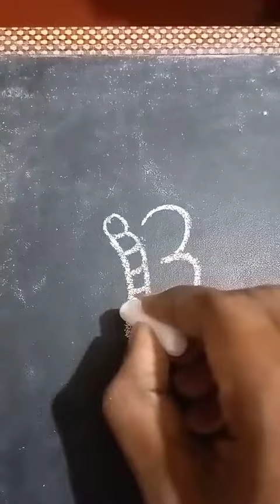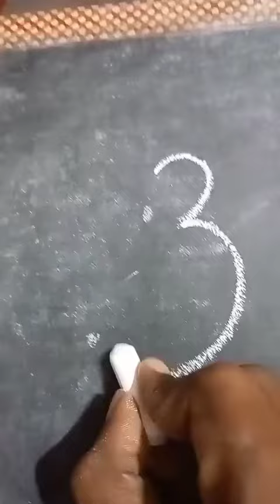Draw picture using 3. 3 കൊണ്ട് പാഠം വരച്ചാലോ ♥️